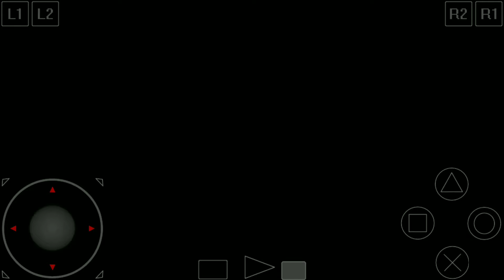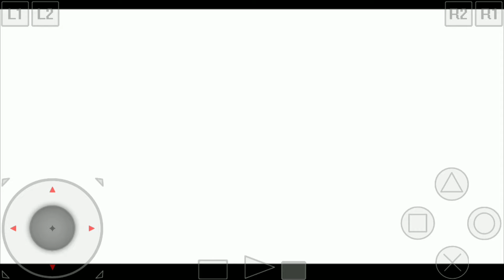Crash Bandicoot 2 100% Walkthrough: Level 03 - Hang Eight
There two Clear Gems to obtain in this level, and both are obtainable in different ways. The first gem obtained in a time trial that starts up after breaking the first checkpoint box, where we must reach the end of the level before the timer runs out. A very interesting requirement for a gem, which will return in the level "Plant Food"  later in the game. The second gem is the box gem, which the Blue Gem from the level "Turtle Woods" unlocks a path to another area where we get the remaining crates.